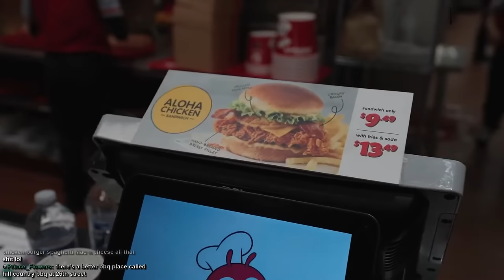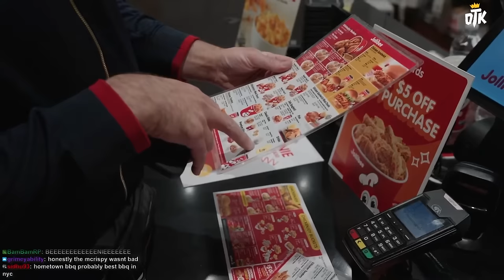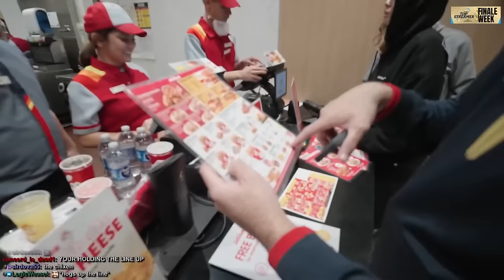The Best Chicken Sandwich In America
Jollibee's Has The Best Chicken Sandwich In America, NMP had tried it earlier that day and I figured I'd give it a shot.